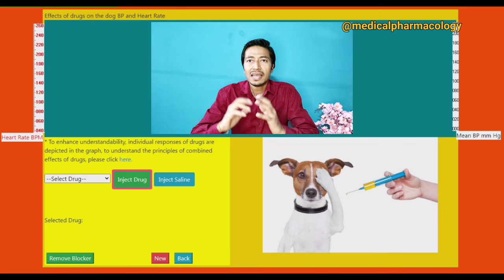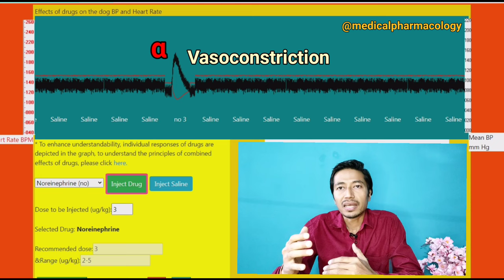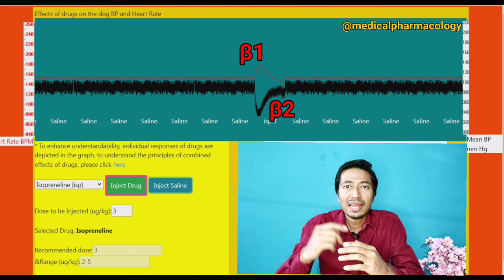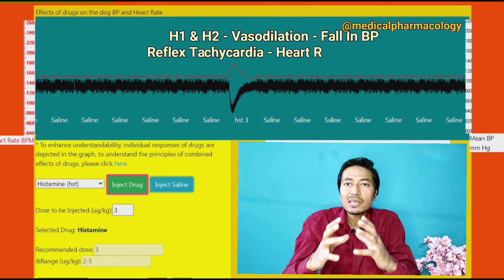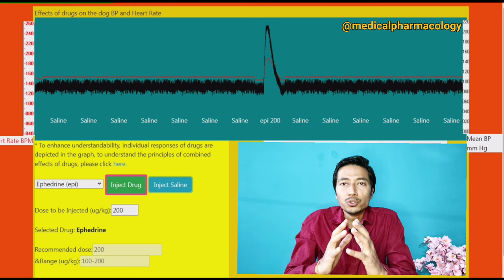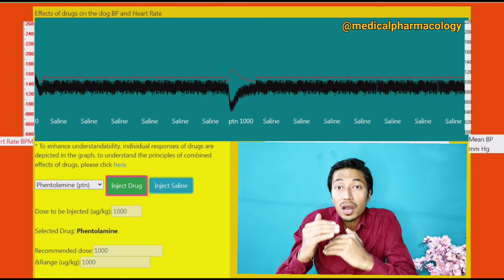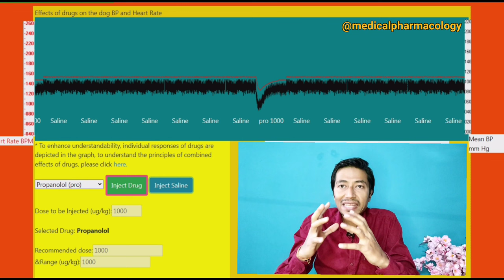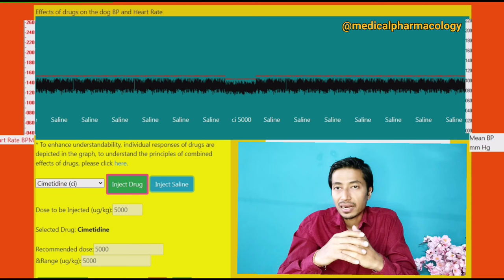Effect Of Various Drugs On Dog Blood Pressure And Heart Rate l MBBS Experimental Pharmacology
Hello Students, In this video, i have explained the Effect Of Various Drugs On Dog Blood Pressure And Heart Rate in detail and how to find an unknown drug in a Dog's BP CAL Experiment.
Effect of Adrenaline on Dog BP
Effect of Noradrenaline on Dog BP
Effect of Isoprenaline on Dog BP
Effect of Acetylcholine on Dog BP
Effect of Histamine on Dog BP
Effect of Ephedrine on Dog BP
Effect of Phentolamine on Dog BP
Effect of Propranolol on Dog BP
Effect of Atropine on Dog BP
Effect of Mepyramine on Dog BP
Effect of Cimettidine on Dog BP